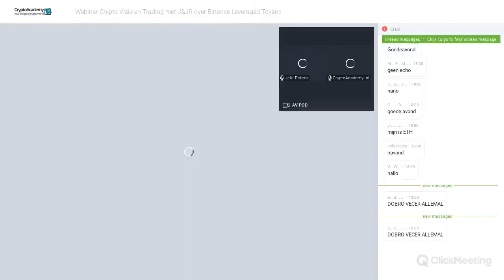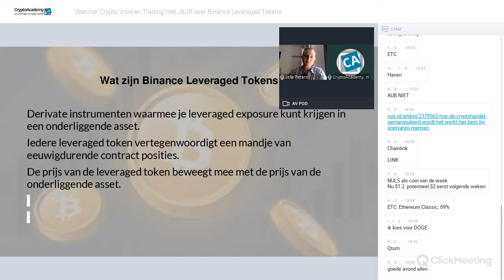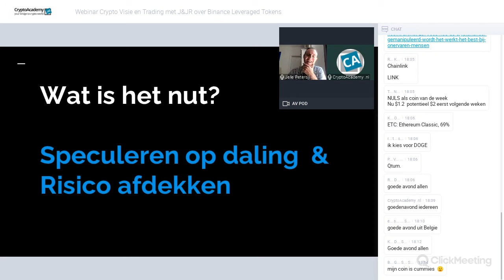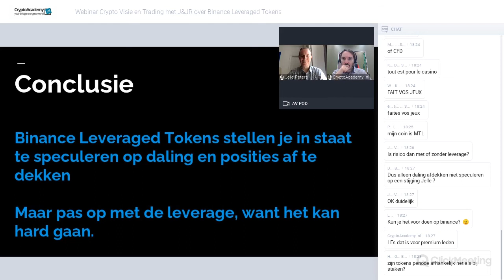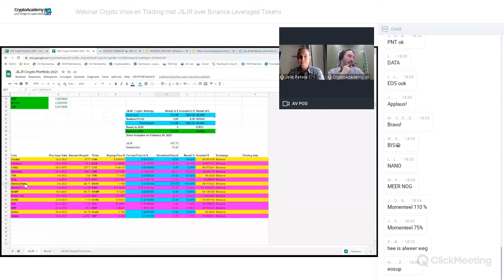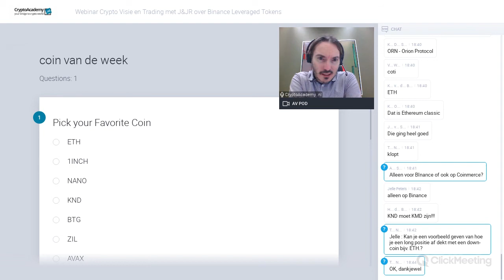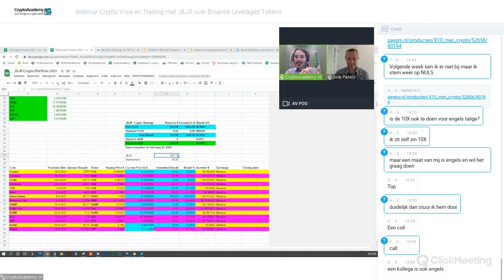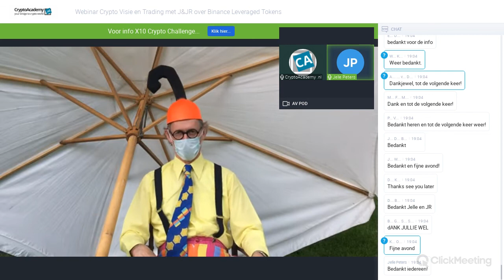Webinar Crypto Visie van J&JR over Binance Leveraged Tokens 6 mei 2021